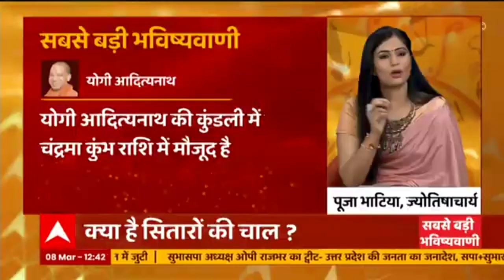Yogi Aditynath पर चल रही किसकी महादशा? ज्योतिषाचार्य श्रुति द्विवेदी से जानिए । Astro News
UP Election 2022 के नतीजों को लेकर सभी को इंतजार है . ऐसे में ग्रहों की चाल क्या कहती है  यह जानना भी जरूरी है . ग्रह किसपर मेहरबान हो रहे हैं .  ज्योतिषाचार्य श्रुति द्विवेदी ने बताया Yogi Aditynath पर किसकी महादशा चल रही है?